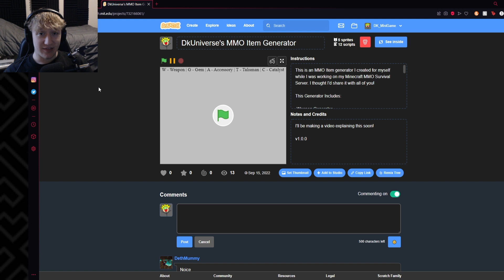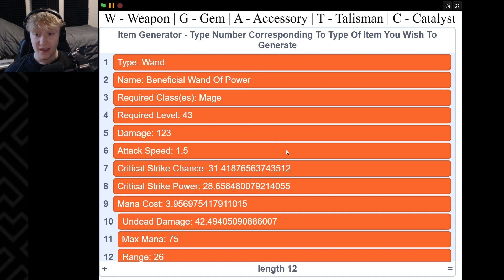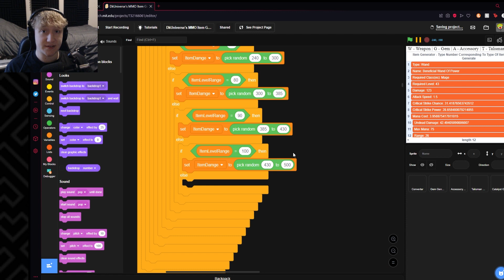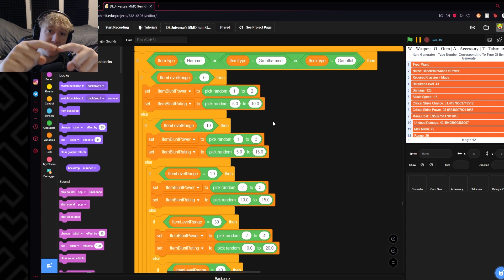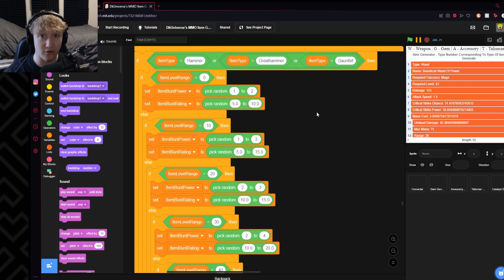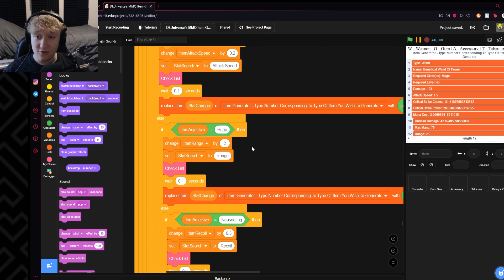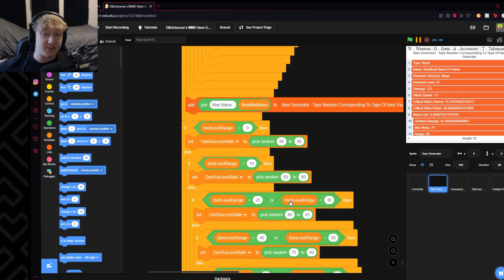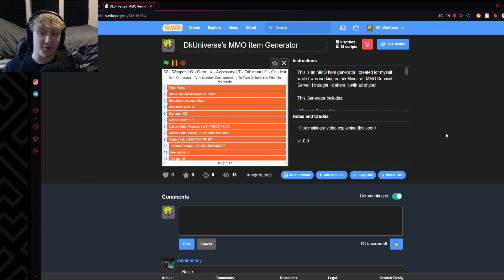I Coded A Weapon Generator With Over 472 Septillion Combinations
Hope you guys think this is cool! Subscrieb if you're excited for the minecraft server!